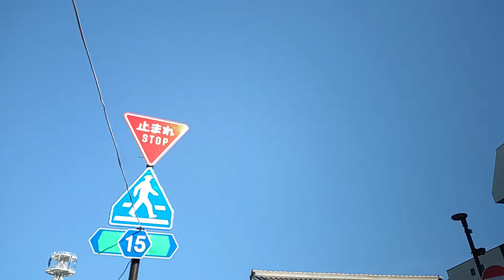【2024.06.05】あがた祭りに行って参りました。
2024年06月05日(水)動画撮影

昨年から再開していた。あがたまつりで今年も開催することがありました。